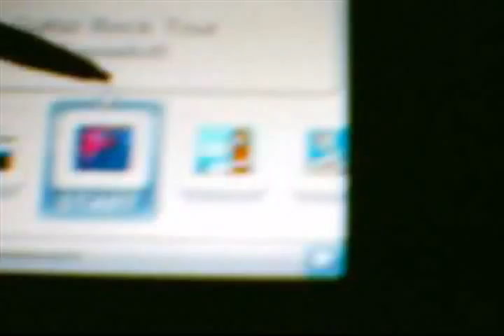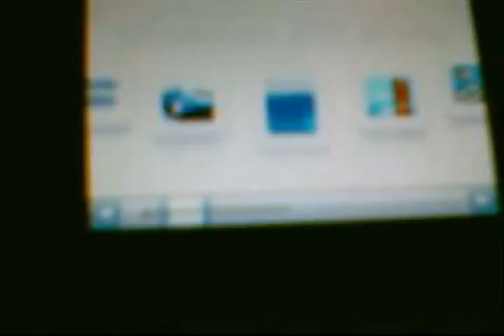Gutar Rock Tour DSI Review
Watch me review Guitar Rock Tour for Nintendo DSI